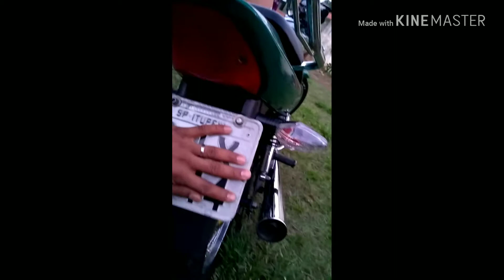Piscas Da Bros 2013 na Titanzinha 2003!